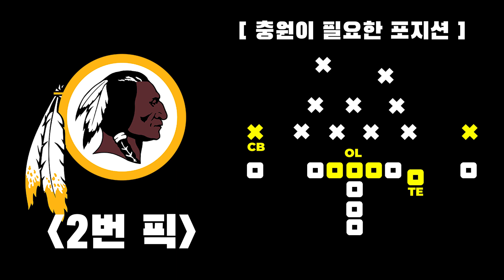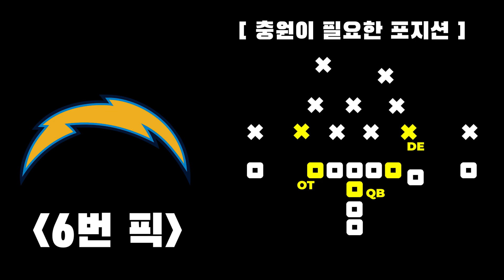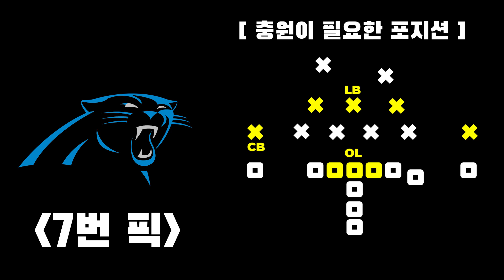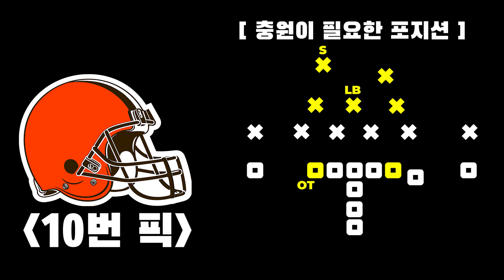'20 드래프트 리뷰~ #1